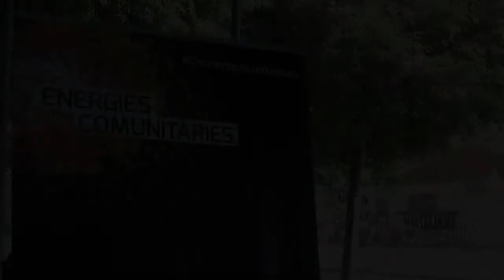Com són les organitzacions que apoderen? Debat metodològic (2)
Gravació completa del debat. En la segona part es va fer treball de grups. Amb la participació d'Hernán Sampietro, Laura Sicilia i Bernat Soler, de la nostra entitat.

A partir de les experiències de les entitats coproductores -Cooperativa Alencop, Associació Àgora (Escola d’adults de La Verneda-Sant Martí), Plataforma d’Afectats per la Hipoteca (PAH), ActivaMent Catalunya Associació i Fundació Marianao-, a la V Trobada d'Energies Comunitàries vam conèixer els ingredients que fan que les organitzacions ajudin a les persones que en formen part a apoderar-se: Com ha de ser la comunicació en els grups i entre ells? I els espais de presa de decisions? És el suport mutu un element clau per fer que els grups agafin força i puguin assolir els seus objectius? Quins obstacles trobem a l’hora de promoure lideratges compartits? Vam reflexionar i construïr aprenentatges amb la fita d’endur-nos coneixement i eines pràctiques.